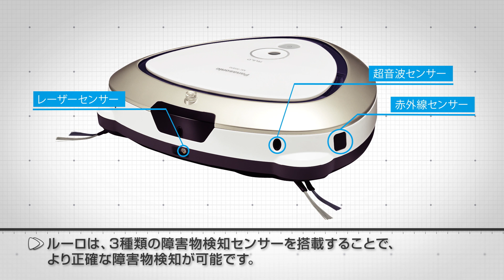ロボット掃除機ルーロ（RULO）～ルーロはゴミのある場所を知っている篇～【パナソニック公式】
日本の家は部屋の壁ぎわやスミ、家具のキワにごみはたまりがち。独自の三角形状と3種類の障害物検知センサーを搭載したルーロなら壁ぎわやスミもしっかり掃除します。

・ルーロは「日本の掃除」の仕方を知っている。